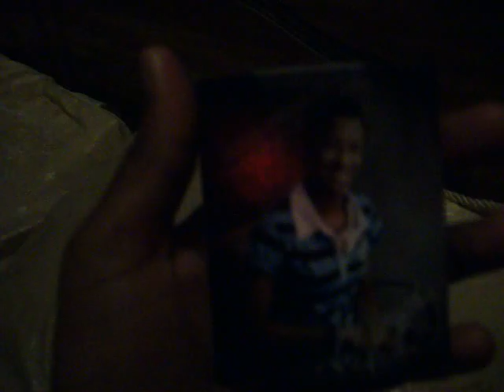IDK WAT I WAS DOIN...STILL CLEANIN UP R SUMTHIN..